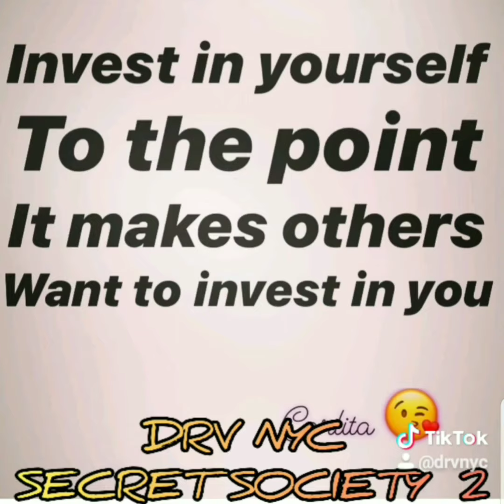June 3, 2020